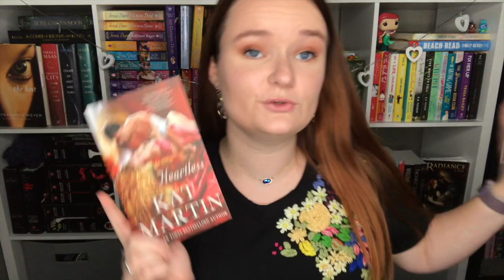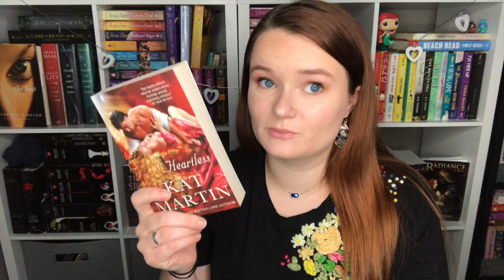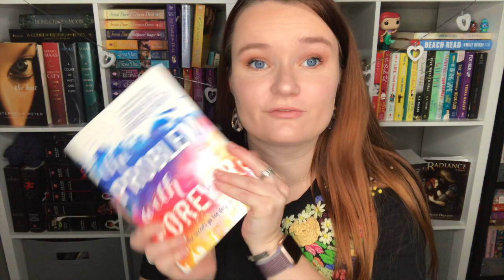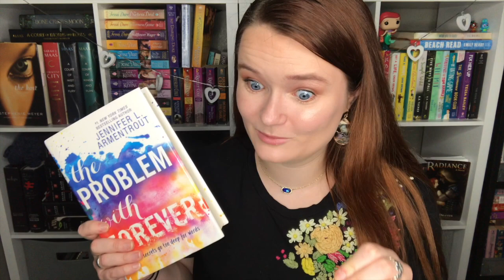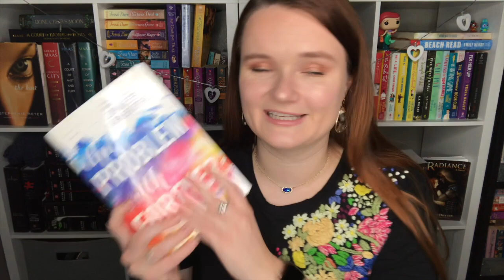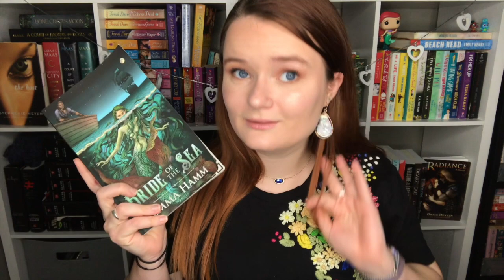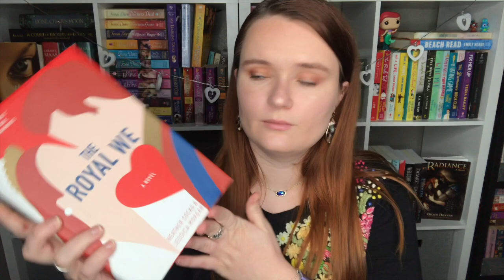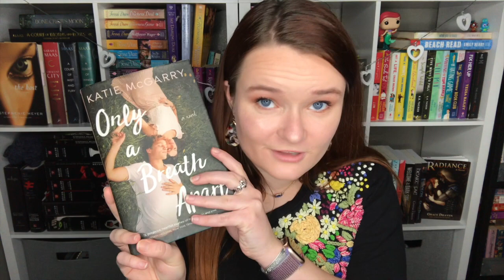March TBR!💕✨| Kindle Clear Out Readathon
Hi yall!!❤️Here we have all of the books that I plan to read this month! Please let me know if you have read any of these books, or if you plan to!!
I love yall so so so much!

✨KINDLE CLEAR OUT READATHON INFO✨
HOSTS

xoxo Averie💕